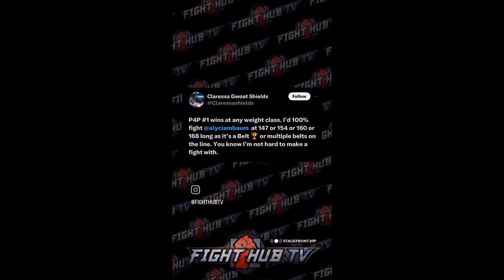UNDISPUTED BOXING 🥊 CHAMPION CLARESSA "T-REX" SHIELDS SENDS SERIOUS MESSAGE TO ALYCIA BAUMGARDNER!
Two undisputed world boxing 🥊 champions Claressa Shields and Alycia Baumgardner exchange few heated words!